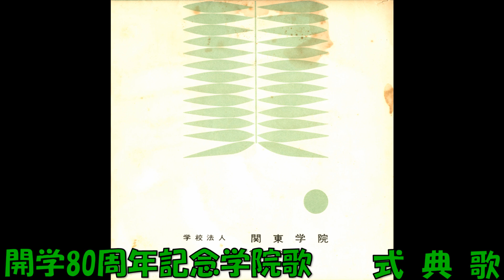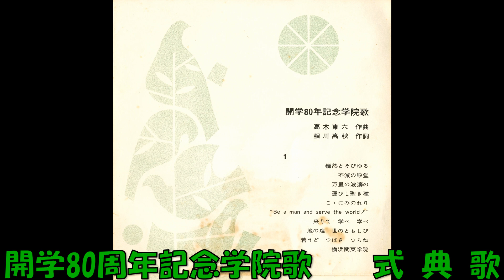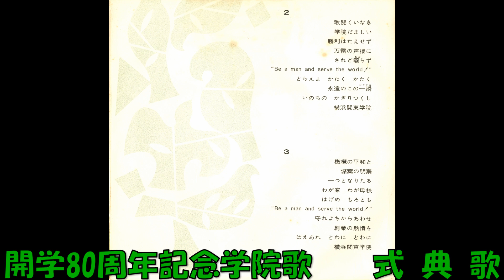開学80周年記念学院歌 式典歌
関東学院大学 開学80周年記念学院歌　相川高秋作詞 高木東六作曲 嘉手納二郎編曲 関東学院大学グリ－・クラブ ピアノ 梅村芳 指揮 坂井雅澄・広岡穣　ER－1179    (ETR－179)　東芝レコード　ソノシート　1966年5月の発売か。